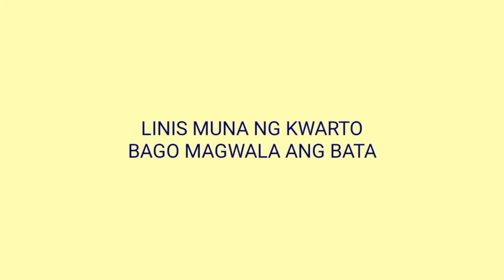OUR VLOG #2: MY LIFE AS A MOM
My life as a mom.
My daughter, Tiesha Alexa Borja Cruz.